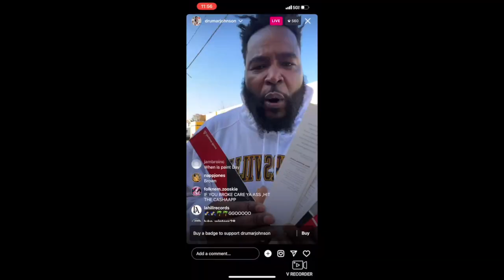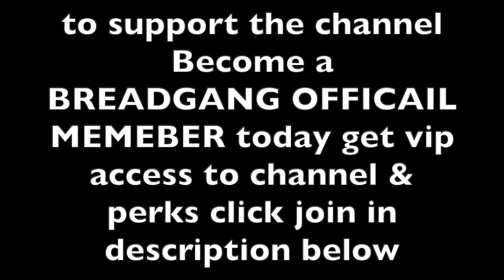The Truth Behind Dr.Umar’s 10yr Scam 👁See Everything